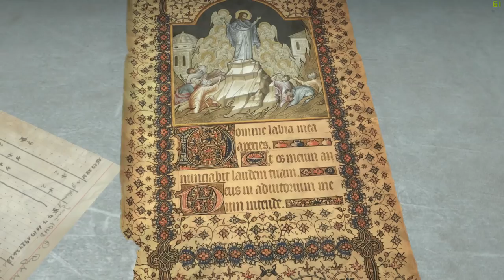Rise of the Tomb Raider - 6# - Já to říkala!